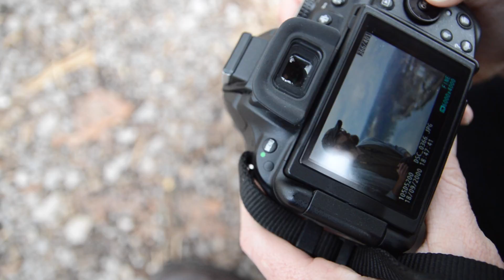Knoxville, Tennessee - 02.19.2017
Wandering around the most famous spots in our new city.

Song: "Next Year People" by Barcelona